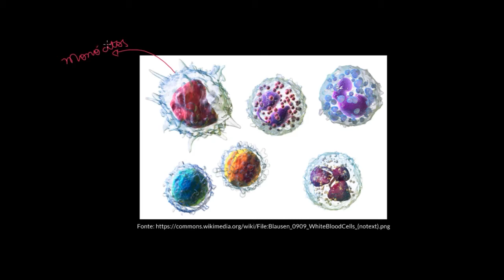Glóbulos brancos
Nesta videoaula apresentamos os glóbulos brancos ressaltando o que são, como são produzidos e quais suas funções.